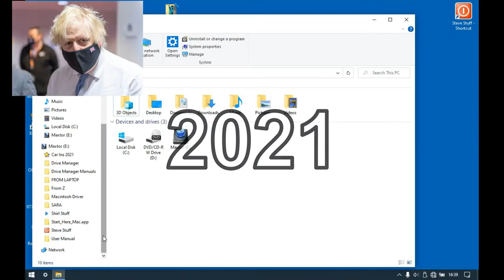Request 2021 2022